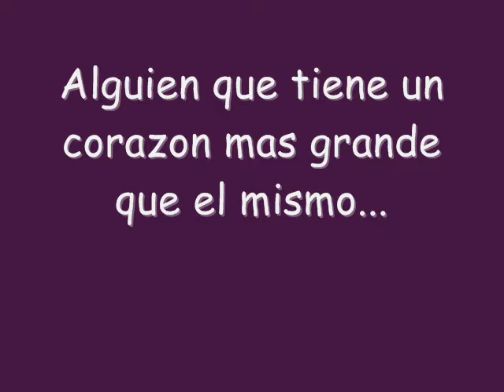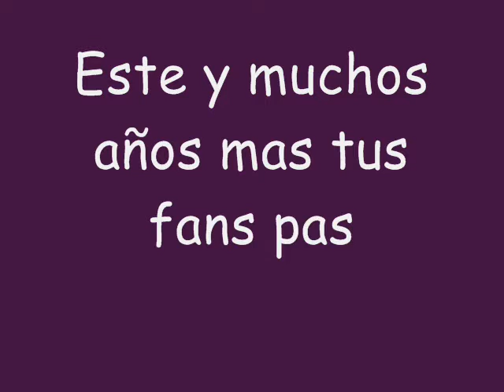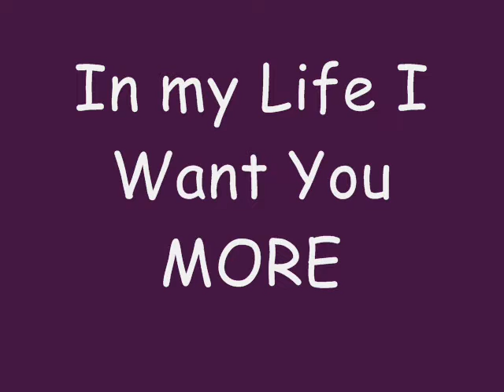FELIZ CUMPLEAÑOS JAIME KOHEN!!!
Algo de lo que le hice a Jaime en su cumpleaños ojala le guste!!! :D